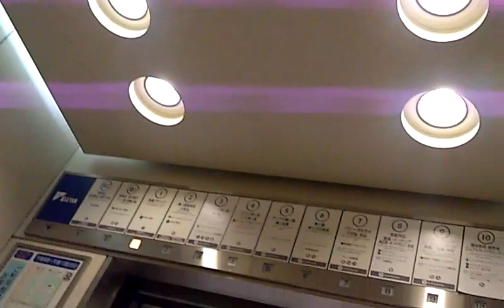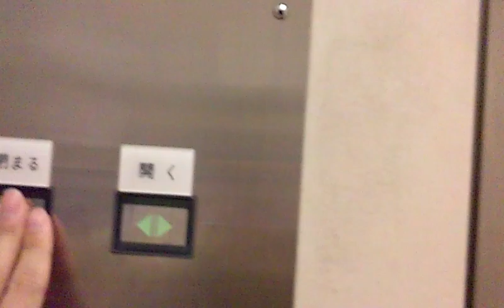うわっくせーがお送りする 京都伊勢丹のエレベーターその１